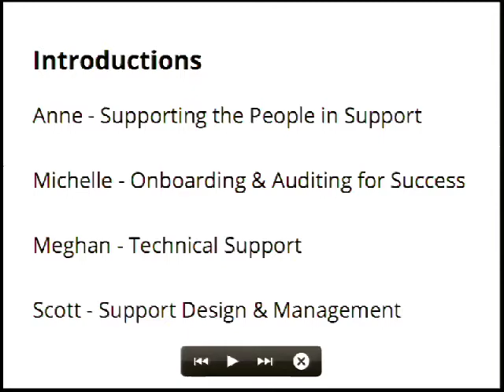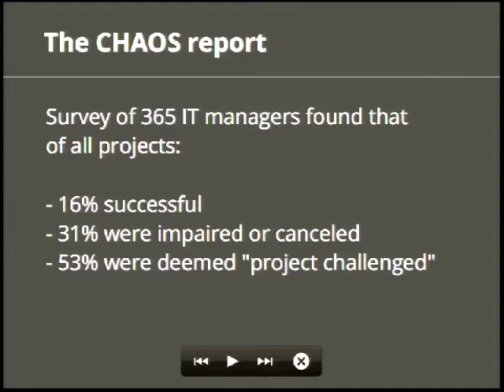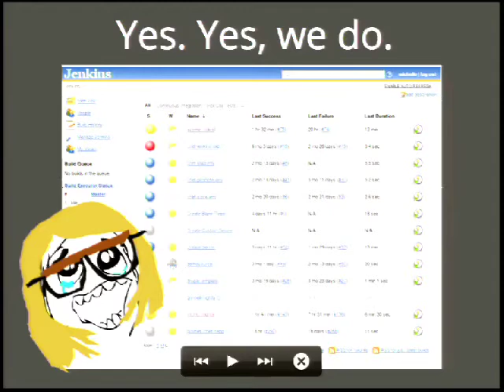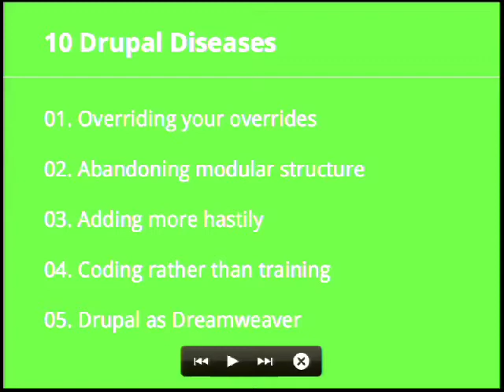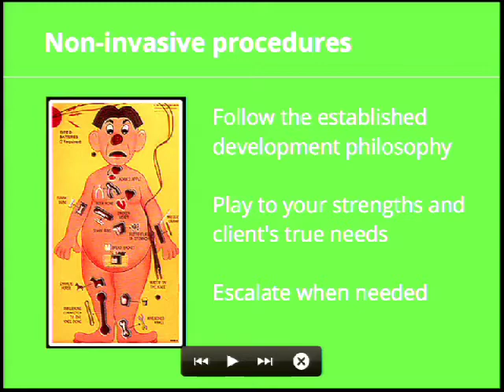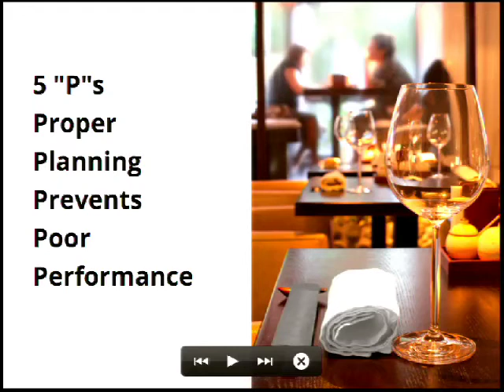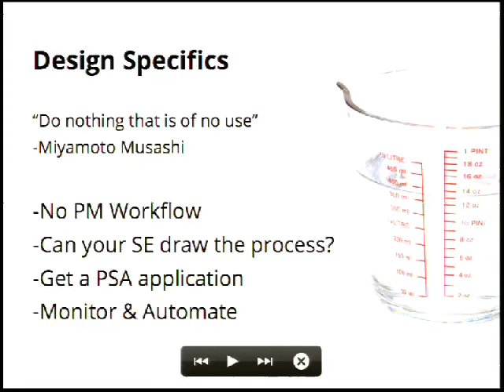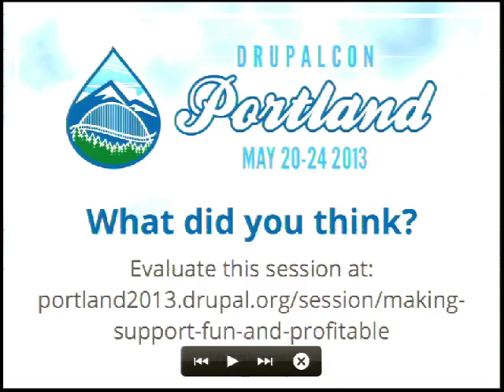DrupalCon Portland 2013: MAKING SUPPORT FUN AND PROFITABLE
After the site launches and the project is over, there are two paths: developers and project managers can shake client's hands, pat backs, and all head our separate ways. Or we can continue to build a relationship - continue being a part of our client's success. Strong long-term relationships benefit clients by providing trust and security, like a familiar mechanic or the barber we have had since we were a kid. As merchants, we also benefit. Happy clients mean referrals and recurring income.

Offering support is a different type of commitment, requiring a different strategy. A dev shop becomes a different type of service provider, and needs to prepare for great execution. This session will cover the why, how, and when of offering support, as well as exchange ideas about the many aspects: selling, marketing, staffing, delivering and monitoring support for Drupal.

Appealing to both the technical and non-technical, topics include:

How to determine what type of support your clients need
Organizing support requests, working within budgets and architecting timelines
Workflow tactics and tools we love
How to audit a site, understand it, and help it grow
Best practices for your support development workflow
Developer notes from the trenches- what you should know and look for
Come hear different perspectives on support and join the conversation!